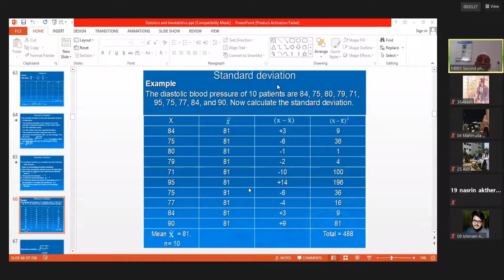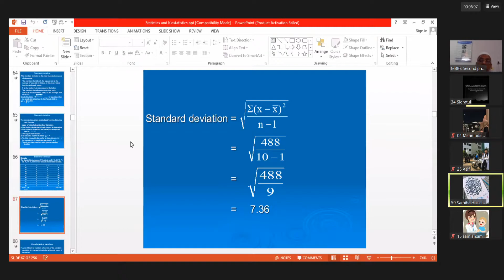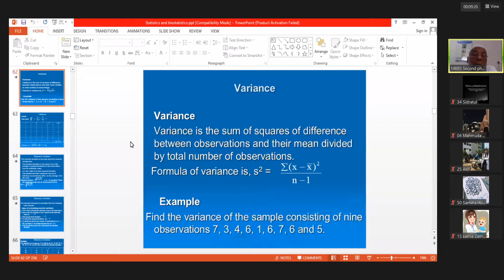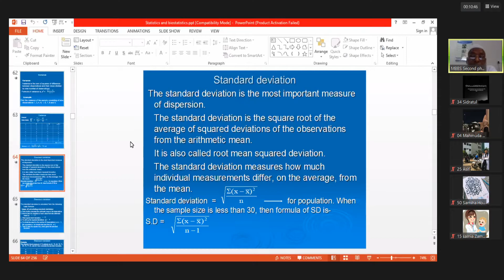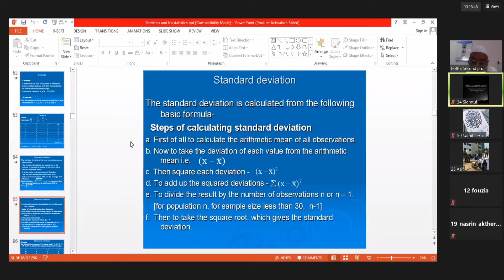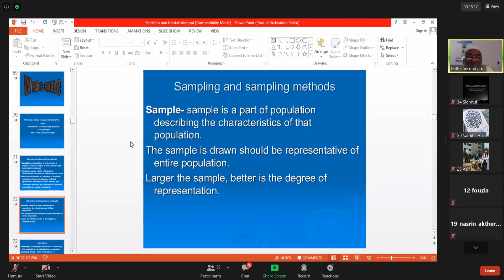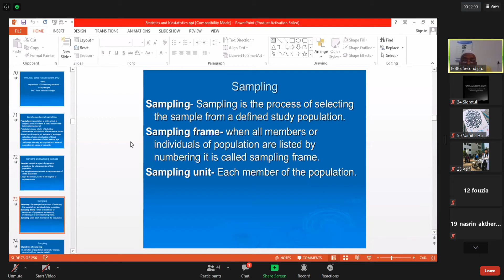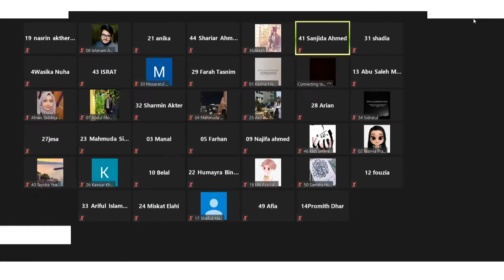Community Medicine 29D (09/09/2020)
Community Medicine Class by Dr. Shah Alam Sir on the topic -
1. Measures of Dispersion : Range, Mean Deviation, Standard Deviation, Standard Error, Co-efficient of Variation (Card-05, Item-05)
2. Sampling Technique (Card-05, Item-06)